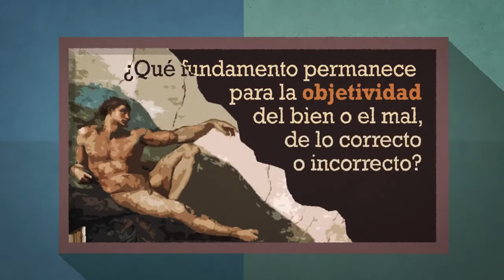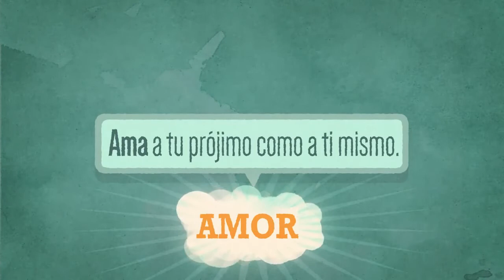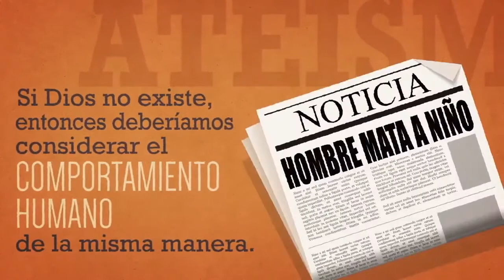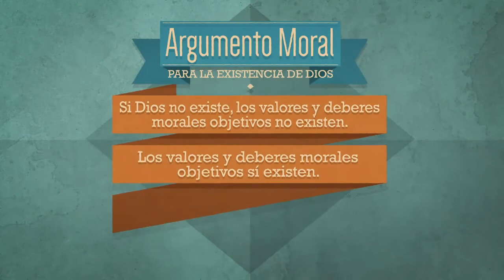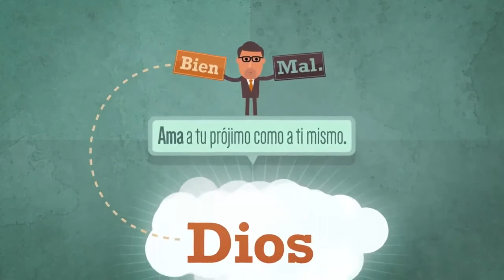El argumento moral para la existencia de Dios totalmente en español.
Un Argumento que el Ateo no puede Refutar!!